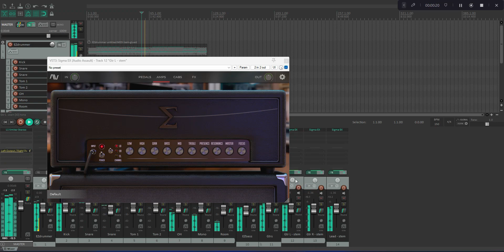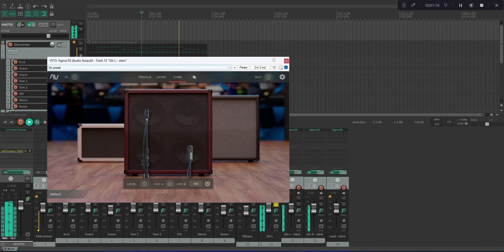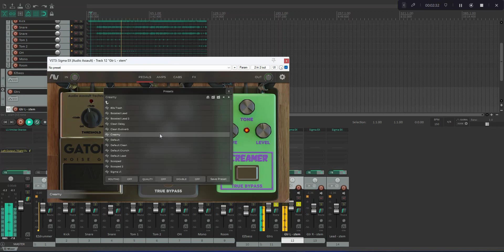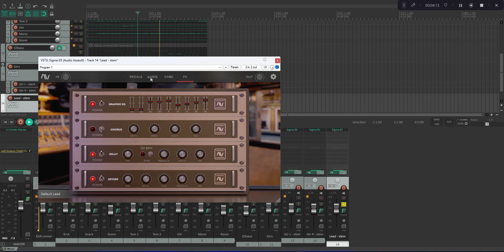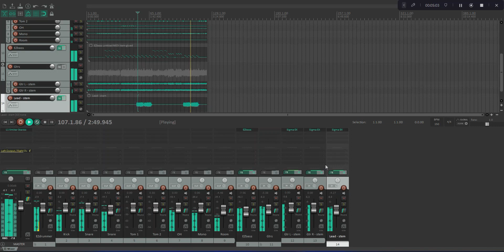Sigma EX By Audio Assault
Very good high gain amp sim, for a very solid price!!

Raw and unmixed